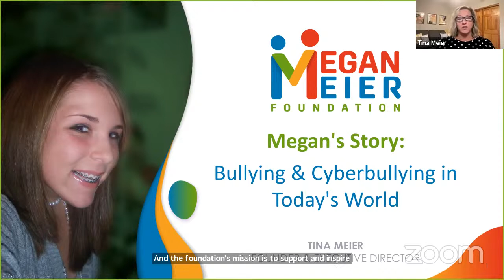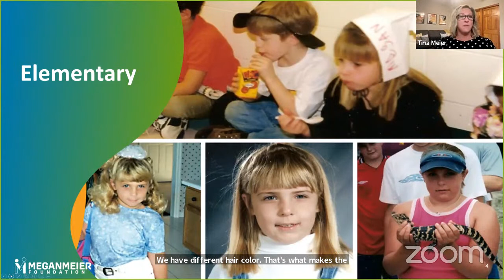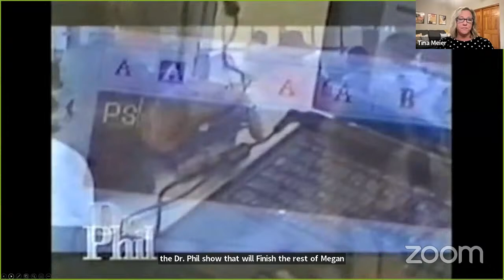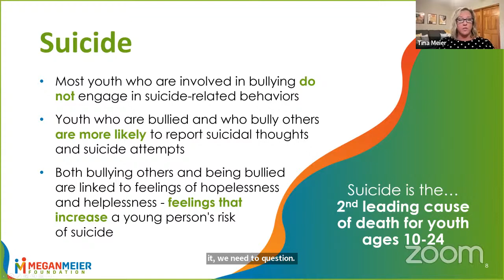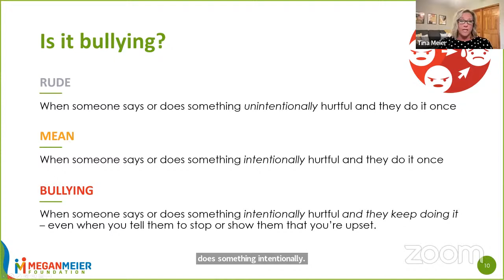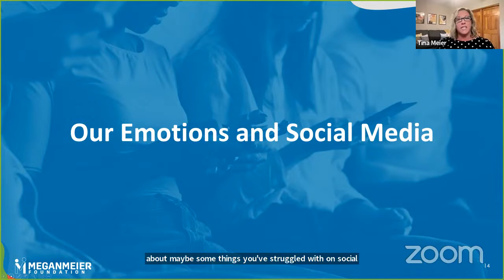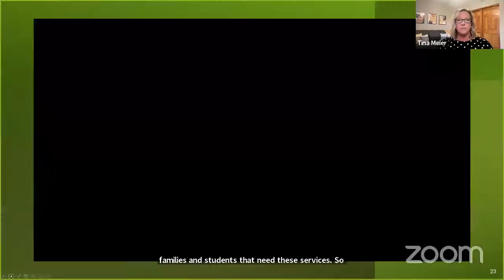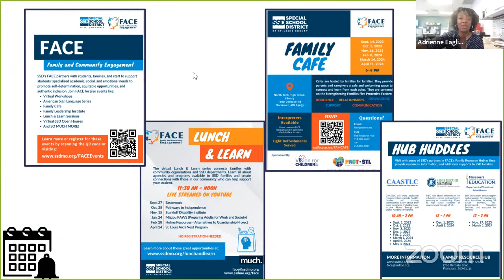Lunch and Learn Series - Featuring The Megan Meier Foundation